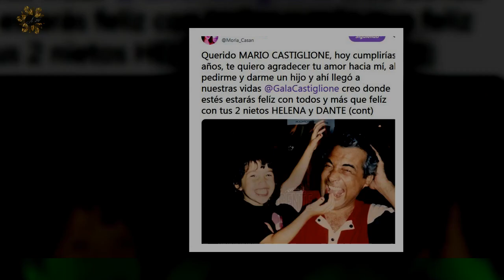Sofía Gala recordó con emoción su papá, Mario Castiglione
Sofía Gala mantiene un bajo perfil desde sus redes sociales, pero esta vez decidió hacer un íntimo posteo al recordar a su papá."Feliz cumpleaños, papi", comenzó la actriz junto a una serie de fotografías de Mario Castiglione en su juventud. La hija de Moria Casán, quiso dedicarle a su papá unas tiernas palabras en este día tan especial: "Te extraño,